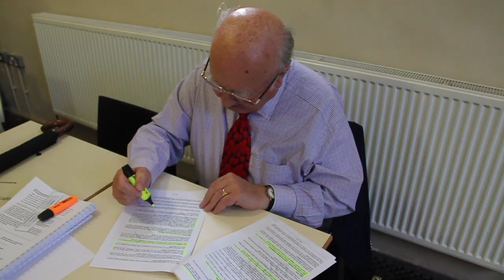Become a Governor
Do you want to make a difference in your local area? Do you care about your local Ambulance Service? Then why not become a Governor for the South Central Ambulance Service?